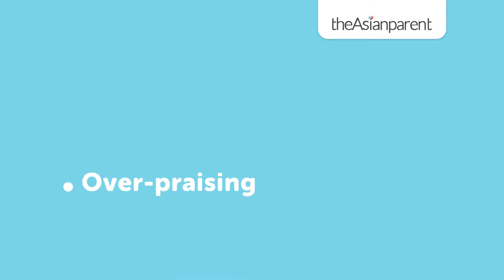10 parenting mistakes that can lower your child's self-confidence | theAsianparent Philippines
Parents want the best for their kids but at times, their good intentions serve as roadblocks in the development of a strong sense of self.

Self-esteem is a feeling of self-worth that enables kids to be resilient in the face of life’s challenges. Over-parenting and many seemingly inoffensive gestures can sabotage your kid’s self-esteem.

We bring to you 10 times when you might be hurting your child’s self-esteem unintentionally.